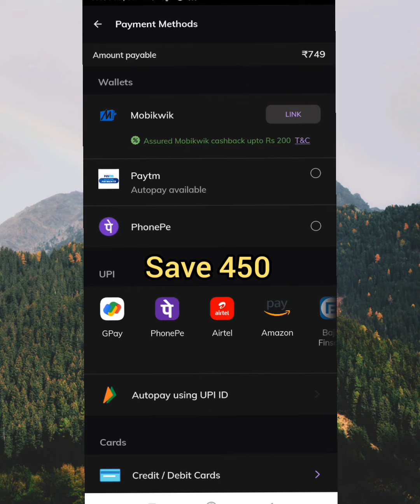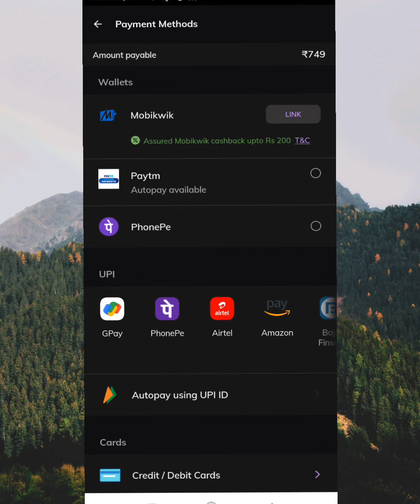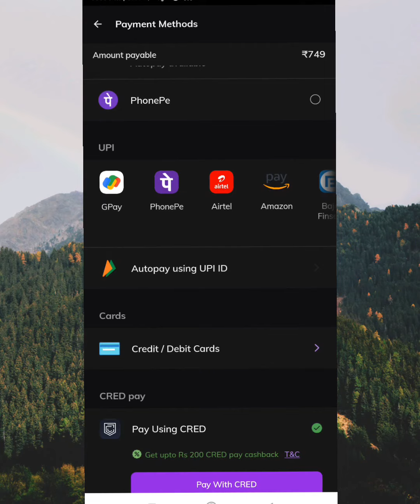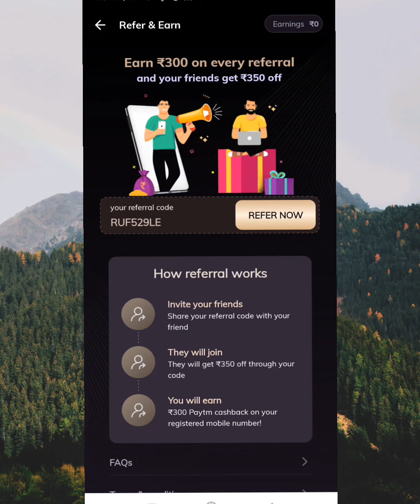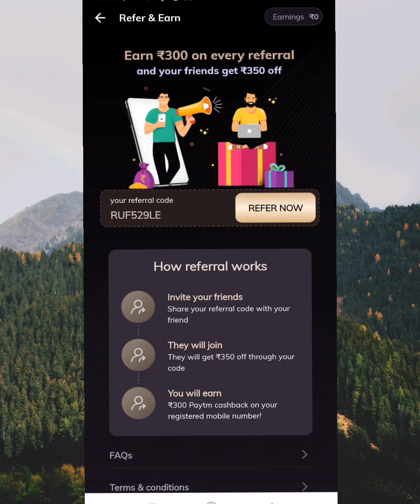Times Prime Membership new Loot offers.Times Prime Benefits.How to get free times prime membership.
Times prime

Refe code RUF529LE ( Get flat ₹350 off)

Download and get ₹100 medibuddy coins
Refer to get ₹25 Coins

जुड़िए हमारे Telegram
और दिन भर के Offers के साथ Update🕓 रहिए सबसे पहले 🧡

 Your queries👇
free sample
free products
Dhani free shopping tricks
Dhani ₹9 Loot
Wow free face serum
Sasti shopping
Flipkart products reviews
Free membership